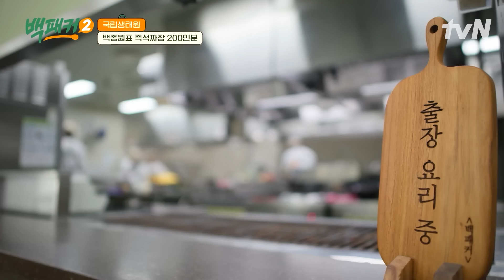[백패커2] 味친 불향🔥 알싸한 꽈리고추의 맛🔥 백종원이 직접 볶아 완성한 필살기 꽈리고추 짜장!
먹는 자 VS 만드는 자
얼마나 먹을 지 몰라서 다 준비했어유~! 🥘🧆🍜

백종원의 본격 주방 장악 버라이어티 〈백패커2〉